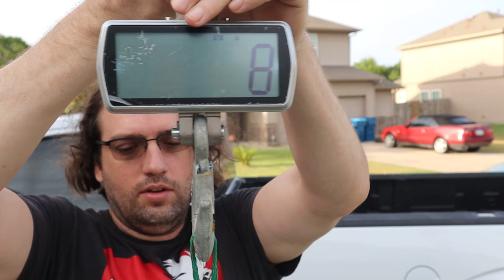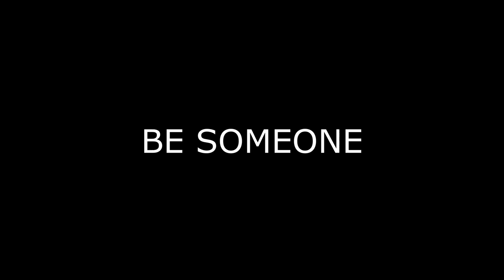My Birthday Catfish Catch Clean Cook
I catch clean and cook a Flathead Catfish I caught off the Brazos River on my Birthday.